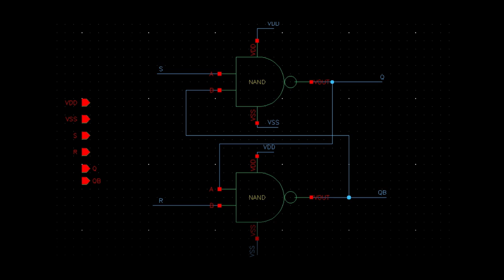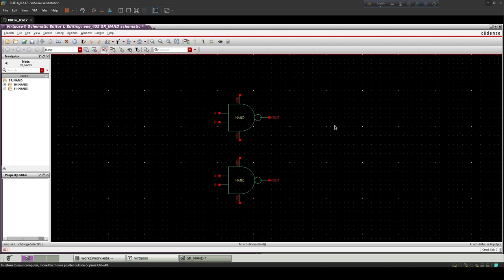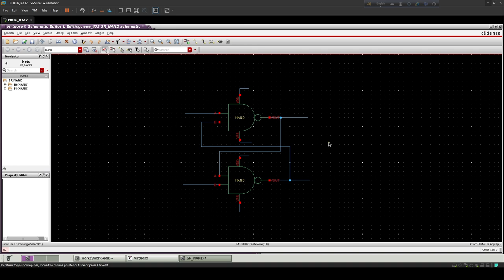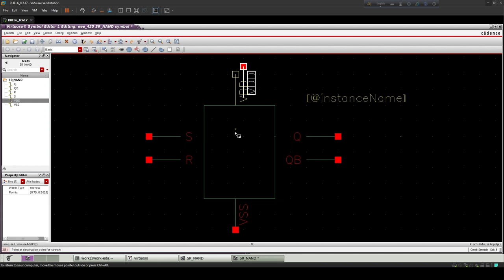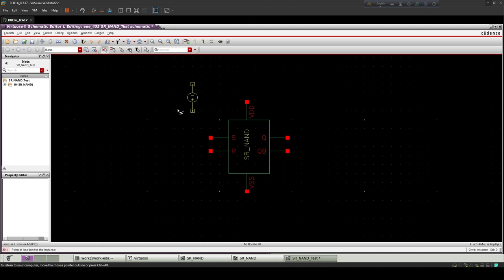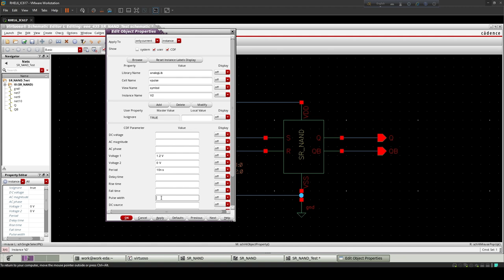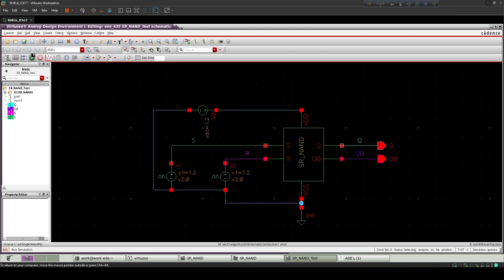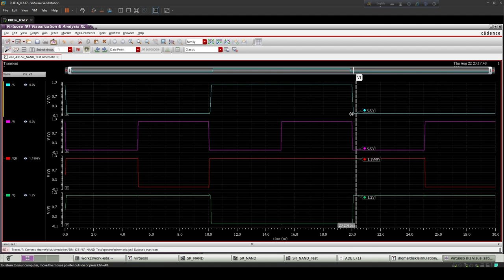CMOS SR Latch with Nand Gates | Schematic | Symbol | Transient response | Cadence Virtuoso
Design of CMOS SR Latch with NAND GATE in Cadence Virtuoso and it's  symbol and Transient Analysis